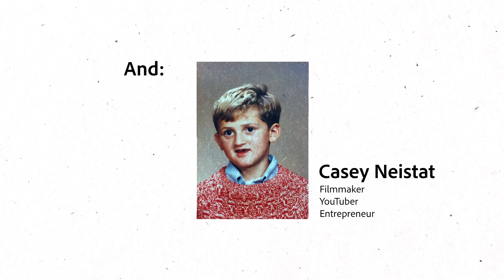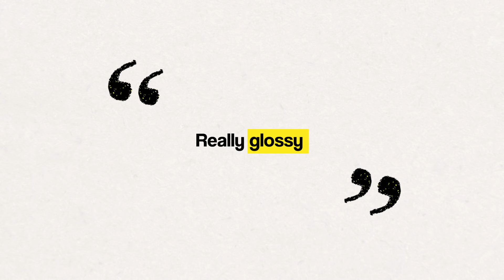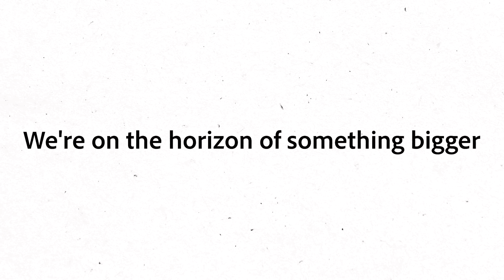Creator Lab: Future Of Creators with Casey Neistat | Season 2 Ep 6 | Adobe Video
In our final episode of Season 2 Host Akilah Hughes sits down with Casey Neistat and Sarah Cooper look forward into what the future might hold for creators beyond 2020.